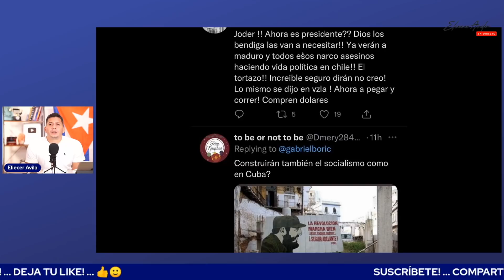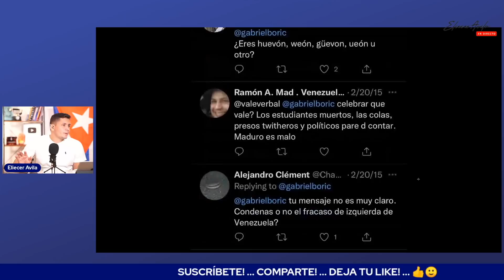No te imaginas los personajes "importantes" que ha reclutado la dictadura.